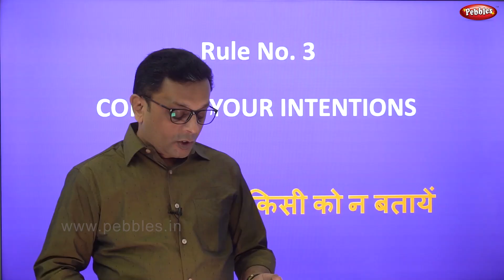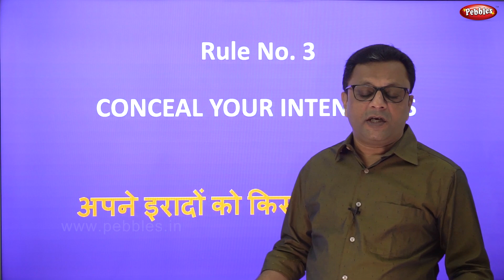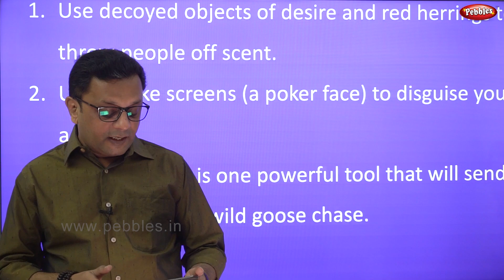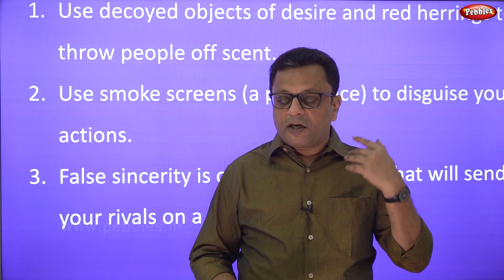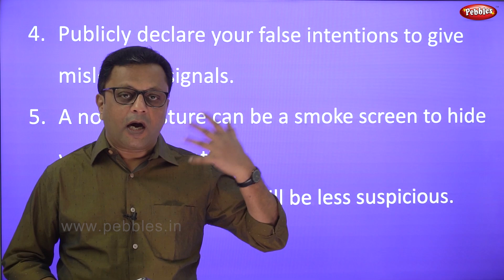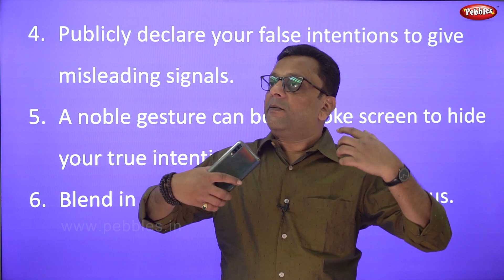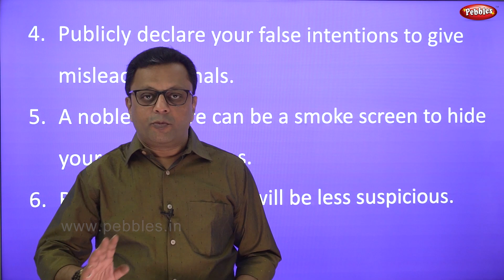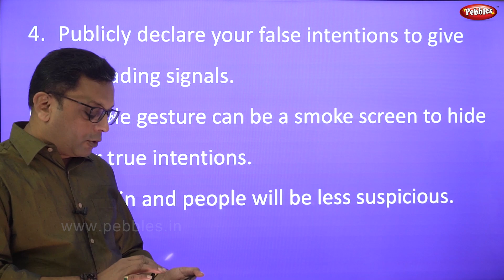Law 3 || The 48 Laws of Power || सफलता के कुटिल नियम || Introduction || Hindi Video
This is my previous course : 30 Days 30 Tasks

Best Personal Development Course || Self Improvement || Hindi Video || FUN Unlimited

The 48 Laws of Power || सफलता के कुटिल नियम  || Introduction || Hindi Video

The 48 Laws of Power by Robert Greene. The 48 Laws of Power examines 48 key steps to understanding how to use and enforce your power. These fundamental “laws” are a combination of actions, thoughts and tactics that you can employ in order to 'play the power game'.

INTRODUCTION
LAW 1: NEVER OUTSHINE THE MASTER
LAW 2: NEVER PUT TOO MUCH TRUST IN FRIENDS, LEARN HOW TO USE ENEMIES
LAW 3: CONCEAL YOUR INTENTIONS
LAW 4: ALWAYS SAY LESS THAN NECESSARY
LAW 5: SO MUCH DEPENDS ON REPUTATION—GUARD IT WITH YOUR LIFE
LAW 6: COURT ATTENTION AT ALL COST
LAW 7: GET OTHERS TO DO THE WORK FOR YOU, BUT ALWAYS TAKE THE CREDIT
LAW 8: MAKE OTHER PEOPLE COME TO YOU—USE BAIT IF NECESSARY
LAW 9: WIN THROUGH YOUR ACTIONS, NEVER THROUGH ARGUMENT
LAW 10: INFECTION: AVOID THE UNHAPPY AND UNLUCKY
LAW 11: LEARN TO KEEP PEOPLE DEPENDENT ON YOU
LAW 12: USE SELECTIVE HONESTY AND GENEROSITY TO DISARM YOUR VICTIM
LAW 13: WHEN ASKING FOR HELP, APPEAL TO PEOPLE’S SELF-INTEREST, NEVER TO THEIR MERCY OR GRATITUDE
LAW 14: POSE AS A FRIEND, WORK AS A SPY
LAW 15: CRUSH YOUR ENEMY TOTALLY
LAW 16: USE ABSENCE TO INCREASE RESPECT AND HONOUR
LAW 17: KEEP OTHERS IN SUSPENDED TERROR: CULTIVATE AN AIR OF UNPREDICTABILITY
LAW 18: DO NOT BUILD FORTRESSES TO PROTECT YOURSELF—ISOLATION IS DANGEROUS
LAW 19: KNOW WHO YOU’RE DEALING WITH—DO NOT OFFEND THE WRONG PERSON
LAW 20: DO NOT COMMIT TO ANYONE
LAW 21: PLAY A SUCKER TO CATCH A SUCKER—SEEM DUMBER THAN YOUR MARK
LAW 22: USE THE SURRENDER TACTIC: TRANSFORM WEAKNESS INTO POWER
LAW 23: CONCENTRATE YOUR FORCES
LAW 24: PLAY THE PERFECT COURTIER
LAW 25: RE-CREATE YOURSELF
LAW 26: KEEP YOUR HANDS CLEAN
LAW 27: PLAY ON PEOPLE’S NEED TO BELIEVE TO CREATE A CULT-LIKE FOLLOWING
LAW 28: ENTER ACTION WITH BOLDNESS
LAW 29: PLAN ALL THE WAY TO THE END
LAW 30: MAKE YOUR ACCOMPLISHMENTS SEEM EFFORTLESS
LAW 31: CONTROL THE OPTIONS: GET OTHERS TO PLAY WITH THE CARDS YOU DEAL
LAW 32: PLAY TO PEOPLE’S FANTASIES
LAW 33: DISCOVER EACH MAN’S THUMBSCREW
LAW 34: BE ROYAL IN YOUR OWN FASHION: ACT LIKE A KING TO BE TREATED LIKE ONE
LAW 35: MASTER THE ART OF TIMING
LAW 36: DISDAIN THINGS YOU CANNOT HAVE: IGNORING THEM IS THE BEST REVENGE
LAW 37: CREATE COMPELLING SPECTACLES
LAW 38: THINK AS YOU LIKE BUT BEHAVE LIKE OTHERS
LAW 39: STIR UP WATERS TO CATCH FISH
LAW 40: DESPISE THE FREE LUNCH
LAW 41: AVOID STEPPING INTO A GREAT MAN’S SHOES
LAW 42: STRIKE THE SHEPHERD AND THE SHEEP WILL SCATTER
LAW 43: WORK ON THE HEARTS AND MINDS OF OTHERS
LAW 44: DISARM AND INFURIATE WITH THE MIRROR EFFECT
LAW 45: PREACH THE NEED FOR CHANGE, BUT NEVER REFORM TOO MUCH AT ONCE
LAW 46: NEVER APPEAR TOO PERFECT
LAW 47: DO NOT GO PAST THE MARK YOU AIMED FOR; IN VICTORY, LEARN WHEN TO STOP
LAW 48: ASSUME FORMLESSNESS